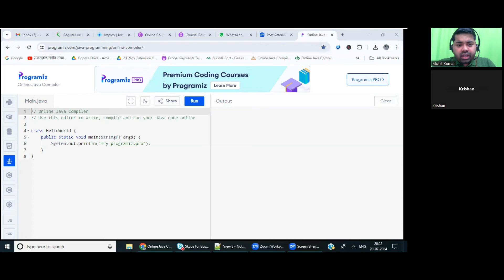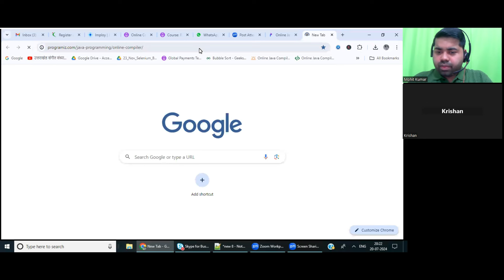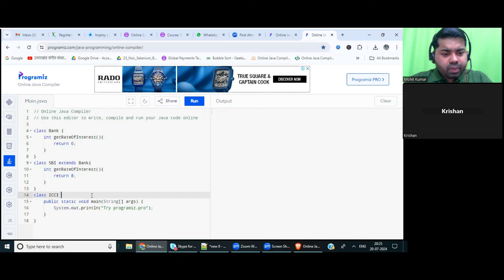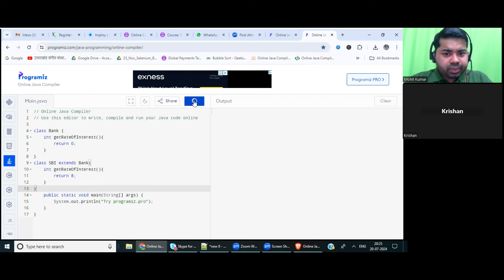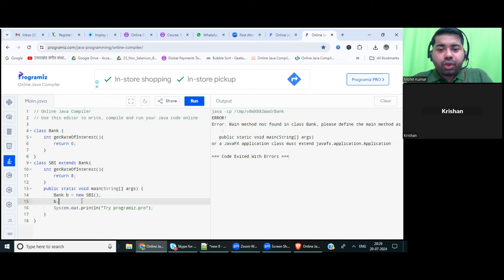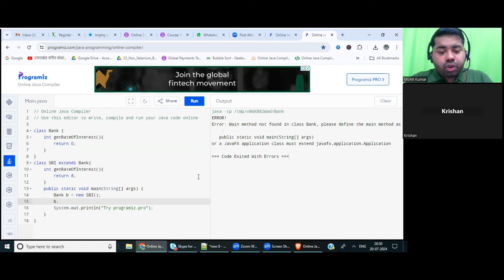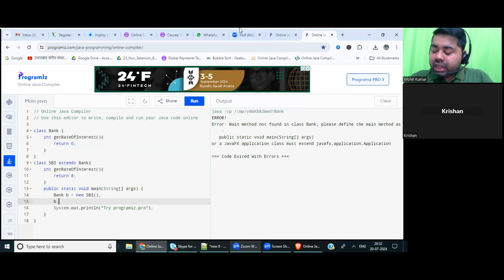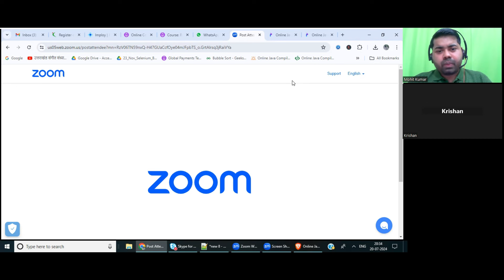Automation Testing Mock Interview For 7 YOE (Manual Testing +Java + Selenium +TestNG + Frameworks)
API Testing (Full Course)
Java Tutorial For Beginners(Full Course)
Exception Handling in Core Java
Automation testing(Java Selenium API Testing, Cucumber) interview questions and answers for experienced and Fresher
RealTime_Interview Questions And Answer for Experience |Testing|development|Devops
SELENIUM WEBDRIVER TUTORIAL - Learn Selenium Automation with Java
ChatGPT In Automation Testing
Paid Courses:
Core Java + Selenium +Framework
Core Java Programming - Beginner to Master